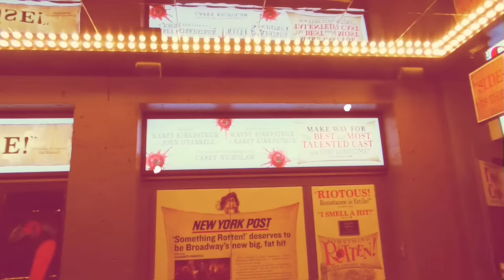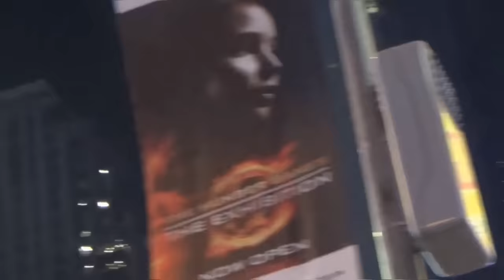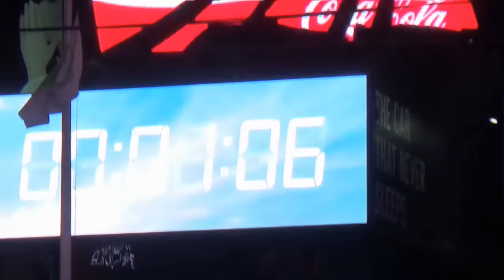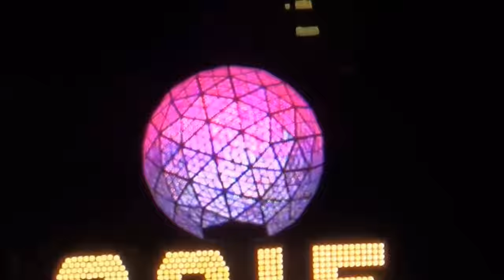Рассказы о Нью-Йорке. Таймс-Сквер. Times Square. 時代廣場